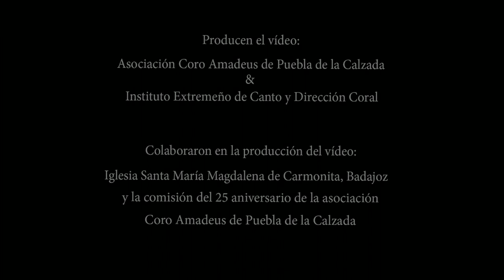Pastores de Extremadura · D. Andreo · Mulier (Coro Amadeus)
Ciclo «Voces Extra Urbem 2022»
Instituto Extremeño de Canto y Dirección Coral

«Pastores de Extremadura»
Dante Andreo
«Obra de interés» en el V Concurso Internacional Amadeus de Composición Coral (CIACC)

*Interpreta: Coro Mulier (live recording) / Asociación Coro Amadeus de Puebla de la Calzada
*Solista: Gloria Pérez Jaramillo
*Director: Alonso Gómez Gallego

*Mulier, sección de voces iguales de la Asociación Coro Amadeus de Puebla de la Calzada: I. González, C. Becerra, G. Jaramillo, R. Muñoz, M. Luengo, A. García, V. Mata, A. Galán, M. Márquez y R. Guillén.
*Imagen y audio: Coro Amadeus (C. Bayón).
*Montaje: Coro Amadeus (Maxi Ortega).

Sobre la composición:

Pastores de Extremadura es el título de una melodía de tradición oral extremeña recogida por E. González Barroso en la población de Alange (Badajoz) y publicada, más tarde, en su «Cancionero popular extremeño». La dictó doña Vicenta Mesía, explicando al editor que la aprendió de pequeña cerca de Coria (Cáceres).

El compositor Dante Andreo presentó esta composición al V Concurso Internacional Amadeus de Composición Coral en la versión de tres voces y solista que aquí se interpreta. La obra fue declarada «obra de interés» por el jurado del concurso.

Producen el vídeo:
Asociación Coro Amadeus de Puebla de la Calzada & Instituto Extremeño de Canto y Dirección Coral.

Colaboraron en la producción del vídeo: Iglesia Santa María Magdalena de Carmonita, Badajoz, Amadeus Choir Project 2023 y la comisión del 25 aniversario de la asociación Coro Amadeus de Puebla de la Calzada.

© Coro Amadeus & InDiCCEx (Instituto Extremeño de Canto y Dirección Coral)